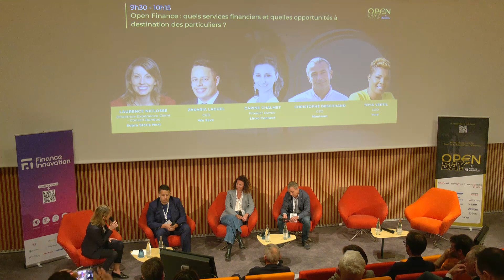Open Day | Open Finance : Quels services financiers et opportunités à destination des particuliers ?